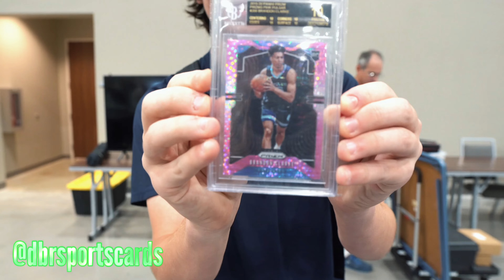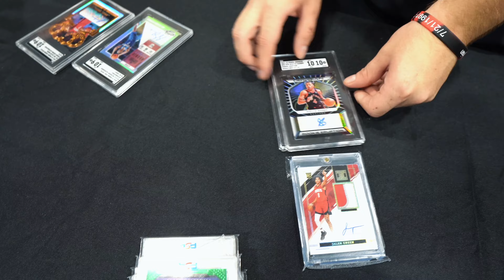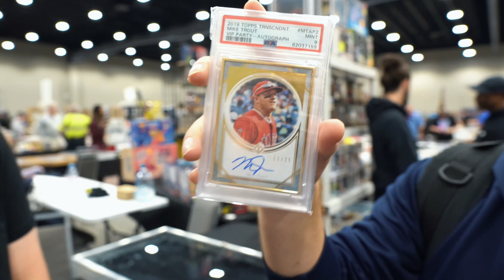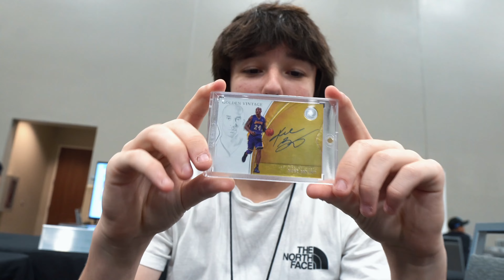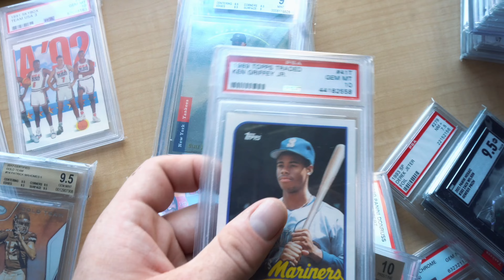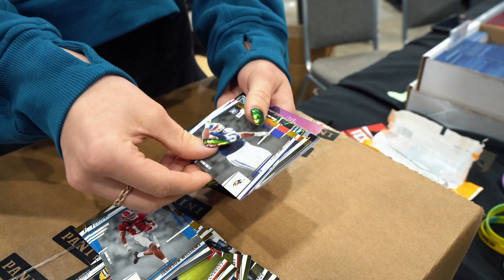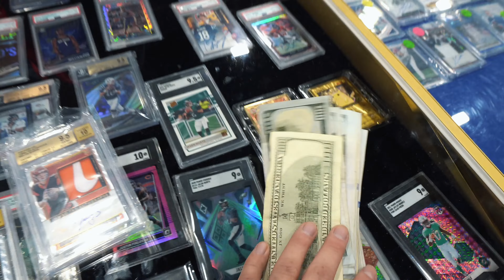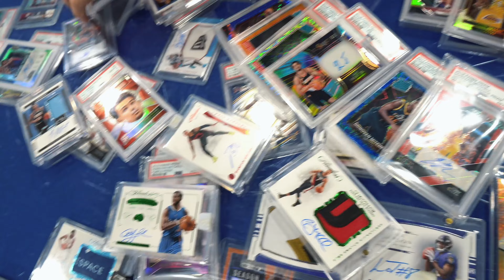SPENDING OVER $25,000 ON SPORTS CARDS 🤯